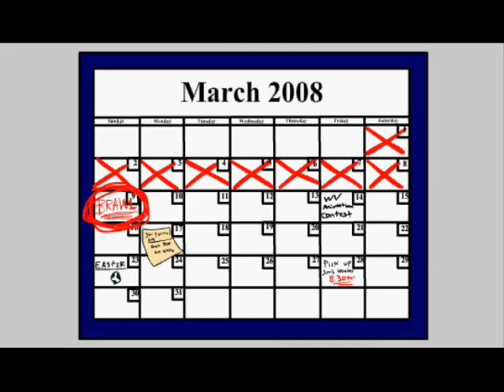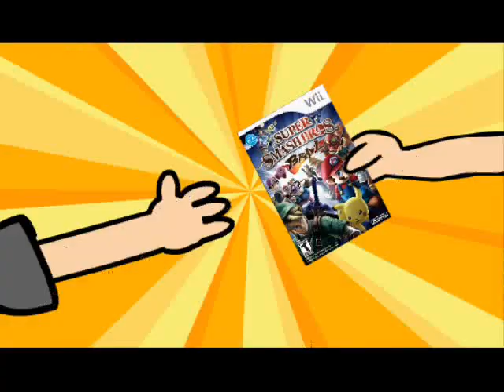Brawl is here!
Music from Sponge BOB square pants